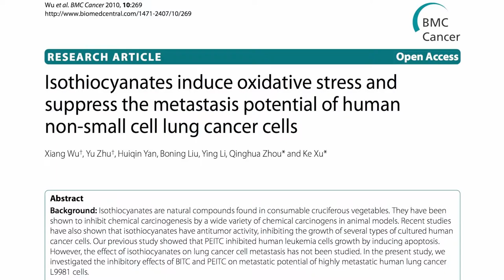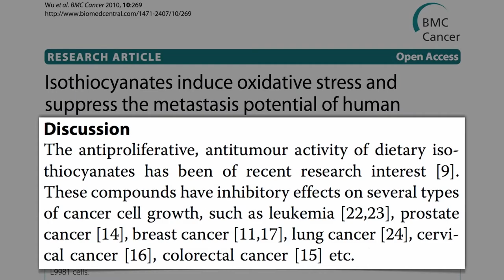Broccoli Versus Lung Cancer!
Isothiocyanates are natural compounds found in cruciferous vegetables (broccoli). They have been shown to inhibit chemical carcinogenesis.

Studies have also shown that isothiocyanates have antitumor activity, inhibiting the growth of several types of cultured cancer cells, including lung cancer. If you don't eat broccoli regularly, a supplement may help.